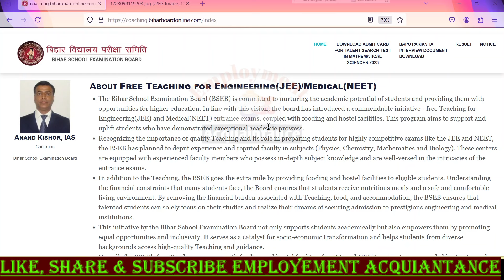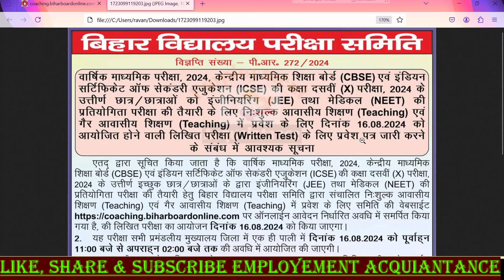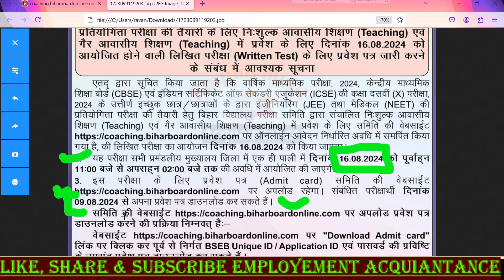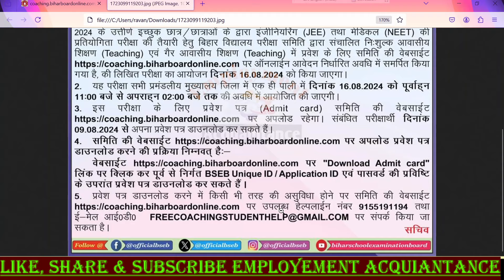bihar JEE/NEET Free Coaching Admit Card Kab Aayega |Bseb Free JEE/NEET Coaching Exam Date 2024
Topic Covered in this video:
Bihar board free coaching for jee and neet student
bseb free coaching for medical and engineering student
bseb free coaching for jee & neet exam
free coaching for jee neet exam
bseb matric pass scholarship 2024
Free me jee ki taiyari kaise kren
Free me neet ki taiyari kaise kren
Free scholarship for jee preparation
Free scholarship for neet preparation
Bseb free scholarship for jee neet
Bihar board free coaching online link
Bseb free coaching online date
Bihar Board Free Coaching Yojana Online Form 2023 Kaise Bhare | Bihar Board JEE/NEET Free Yojana
Bihar Board New Scheme 2023 | Bihar board Free coaching scheme online apply 2023 | BSEB Coaching
Bihar board free jee neet coaching admit card download link
Bseb free jee neet coaching admit card
Bihar board free coaching for jee and neet student merit list
bseb free coaching for medical and engineering student merit list
bseb free coaching for jee & neet exam merit list
free coaching for jee neet exam merit list
bseb jee neet coaching admit card
Bseb free jee neet coaching admit card download link 2024
Free jee neet coaching entrance test admit card 2024
Free jee neet coaching ka admit card
Free jee neet coaching ke exam ka admit card
Bseb free coaching ka admit card kaise download kare